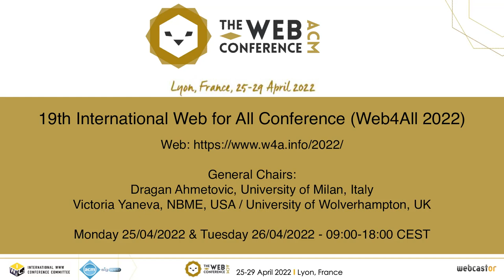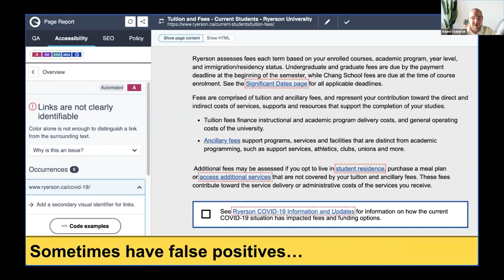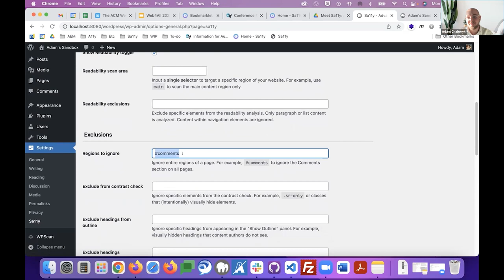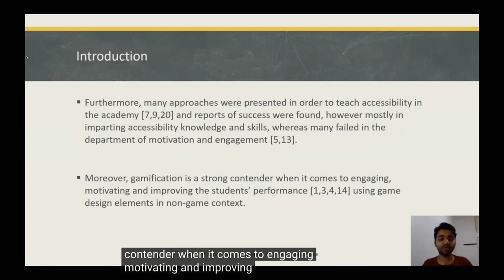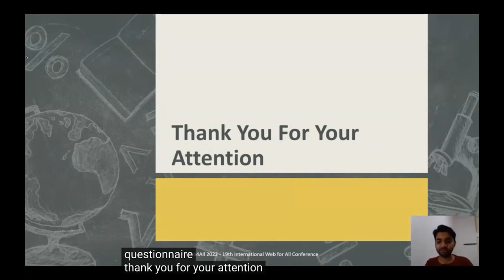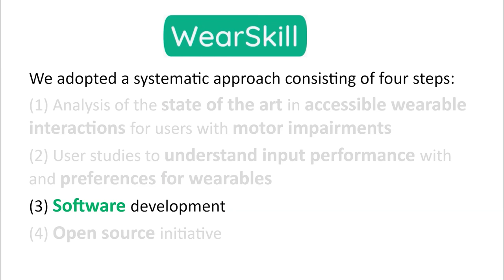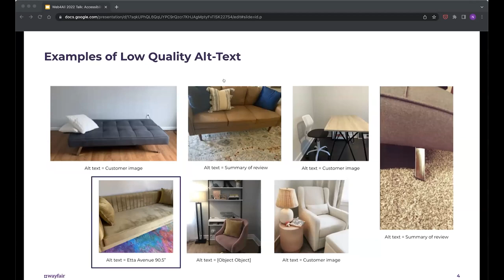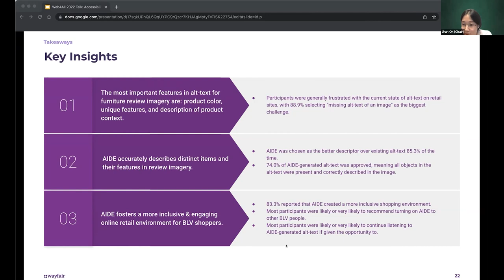Web4All 2022 - Session 3: Accessibility Challenge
19th International Web for All Conference (Web4All 2022)

General Chairs:
 - Dragan Ahmetovic, University of Milan, Italy
 - Victoria Yaneva, NBME, USA / University of Wolverhampton, UK

Session 3: Accessibility Challenge
- Adam Chaboryk: Creating an Open Source, Customizable Accessibility Checker for Content Author
- Mohammad Gulam Lorgat, Hugo Paredes, and Tânia Rocha: An Approach to Teach Accessibility with Gamification
- Ovidiu-Andrei Schipor, Laura-Bianca Bilius, Ovidiu-Ciprian Ungurean, Alexandru-Ionuţ Şiean, Alexandru-Tudor Andrei, and Radu-Daniel Vatavu: Personalized Wearable Interactions with WearSkill
- Rachana Sreedhar, Nicole Tan, Jingyue Zhang, Kim Jin, Spencer Gregson, Eli Moreta-Feliz, Niveditha Samudrala, and Shrenik Sadalgi: AIDE: An Automatic Image Description Engine for Review Imagery
- Demo Madness

Monday 25/04/2022 & Tuesday 26/04/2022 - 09:00-18:00 CEST